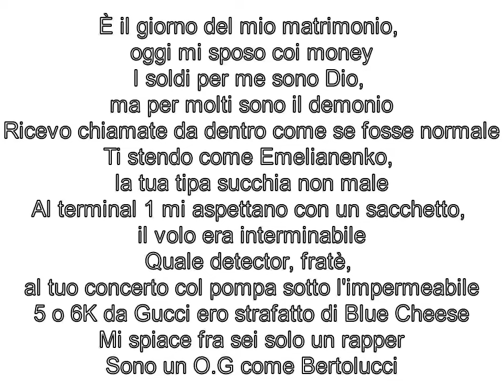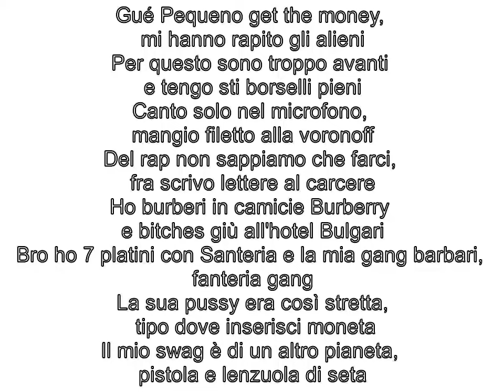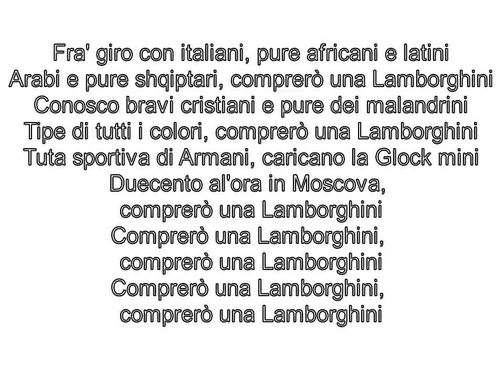Lamborghini - Gue Pequeno (testo)